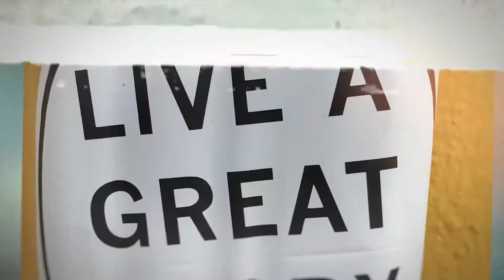Angelic Magic - The best way to know the Angels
Welcome to My Wild Magic with Adrienne - The best way to know the Angels and Tribes of Light is to befriend them! The Angels and Tribes of light are like the best version of your best friend except their ethereal of course & they don't throw attitude when you're having a moody day.

Join me as we have a cup of tea and hang out with a new angel and tribe of light each episode. Who knows, maybe you'll walk away with a new kind of friend who totally gets you thru & thru and accepts your quirkiness as charming.

Join the live show every Wednesday at 2pm PT / 5pm ET

Take the free Quiz to learn about your Tribe of Light

Be guided through an amazing journey to learn about your unique soul attributes and your personal power - Igniting Your Soul Blueprint DNA and Tribes of Light Course

For more My Wild Magic